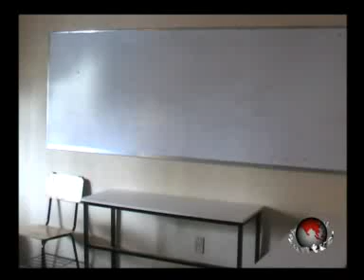Puntual TV [20100225] Cobro de Prueba Enlace en Texmelucan es sólo un rumor